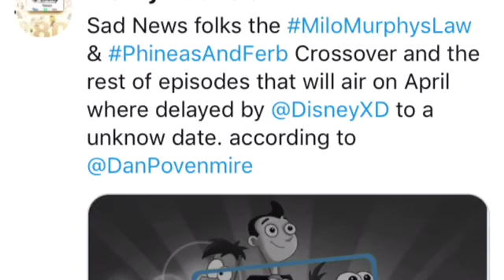MML phineas and ferb crossover has been delayed?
This is really sad news for the
MML fandom

Let’s just hope it’s still next month and less it was not cancelled